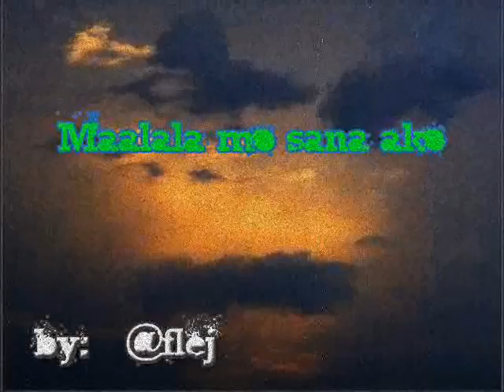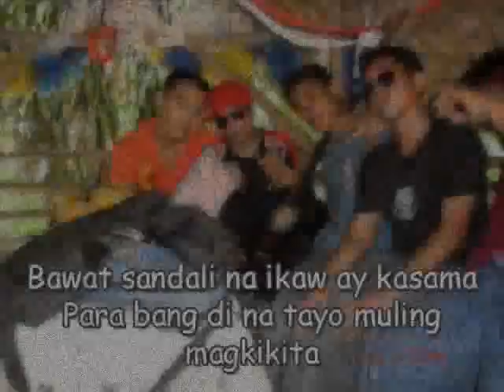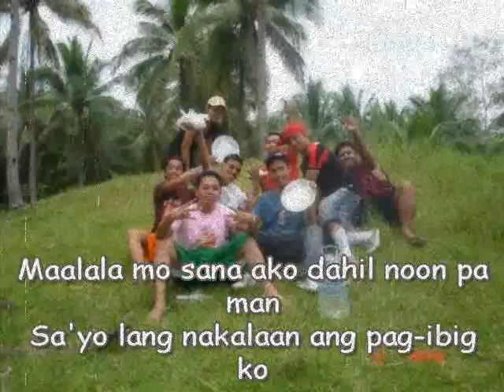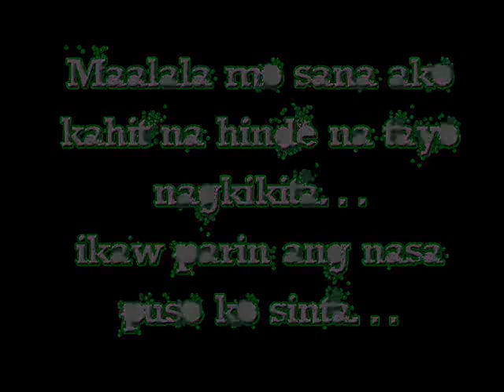Maalala mo sana by Silent Sanctuary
Mga Bords erick,scot,delims,super j's,bam2x,dies ,leaonardo, at "Tolentino the great" mga jumong!! ay jologs pala !! hehe

thank u ^^